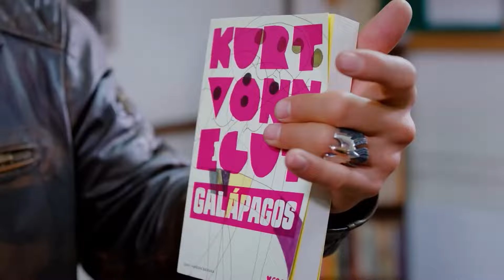الطريق إلى قلب الرجل هو من خلال معدته - مسلسل الطائر المبكر الحلقة 66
الطريق إلى قلب الرجل هو من خلال معدته - "حب للطعام"
(دوبلاج عربي)

الممثلون
ديميت أوزدمير
جان يامان
أوزنور سيرتشيلار
أوزلام توك أصلان
بيرات ينيلماز
بيراند تونجا
جيرين تاشجي

المنتج: فاروق تورغوت
المخرج: تشاغري بايراك
كاتب السيناريو: أسلي زنجين - بانو زنجين تاك